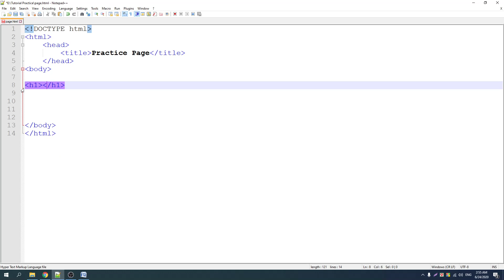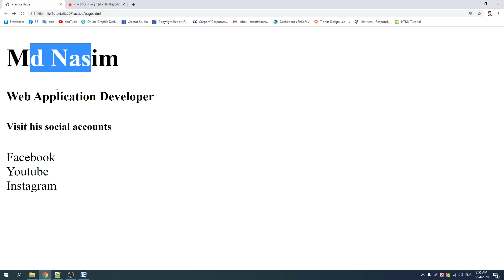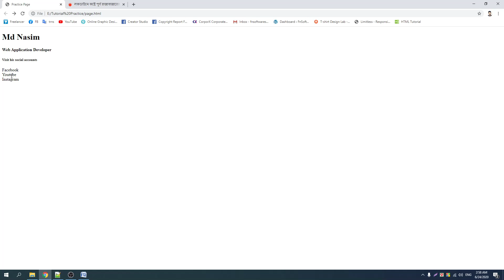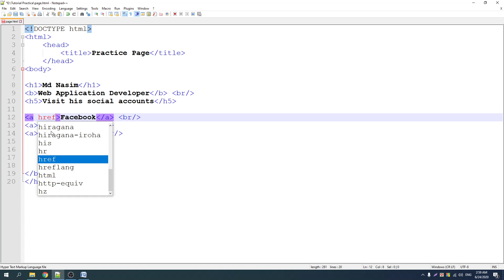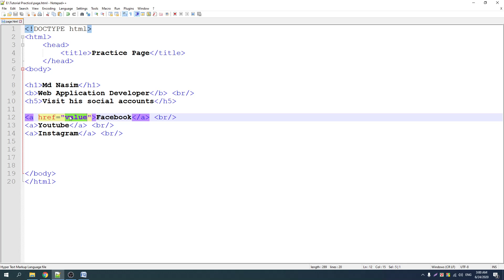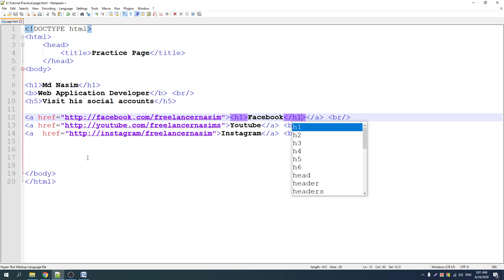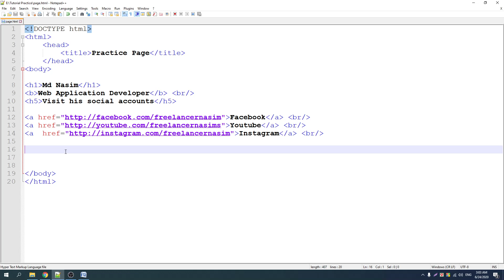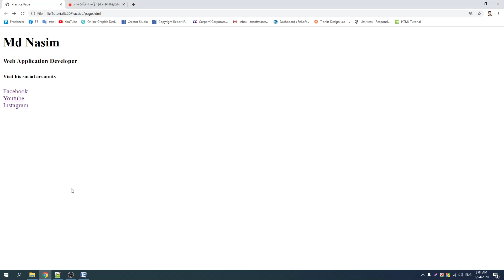16 Anchor tag & href attribute || Html5 Video Tutorial Bangla by Freelancer Nasim